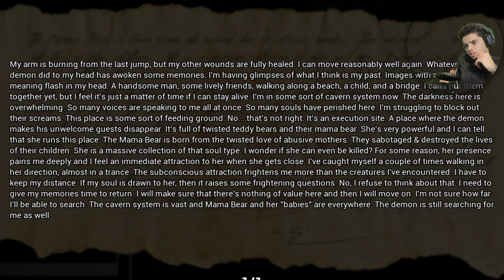Mama Bear's Going to Have to Catch These Hands | Dark Deception (Ep.7)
-Mama Bear done pissed me off. Might mess around and steal all her porridge.

Day 5 of SPOOKTOBER - Dark Deception

-Hope y'all enjoyed. Check out the links below for more Ascend or keep watching: